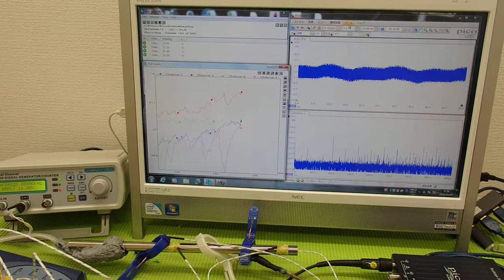超音波と温度 ultrasonic-labo